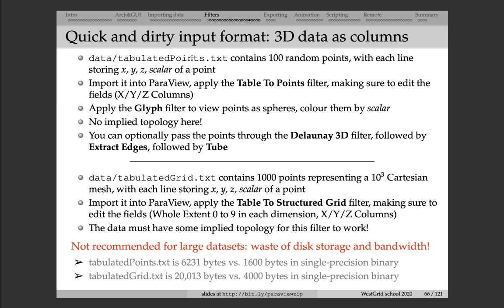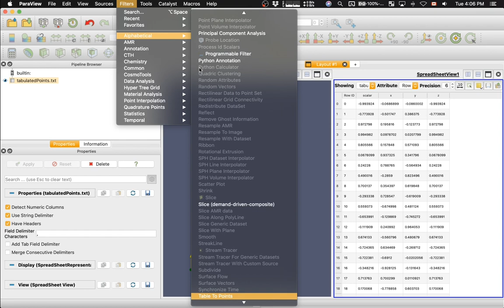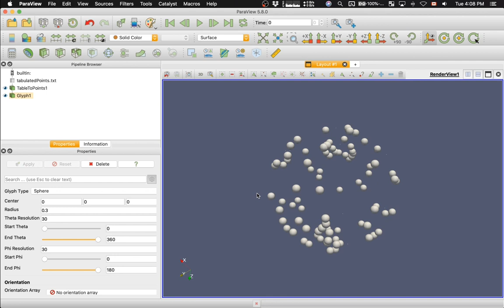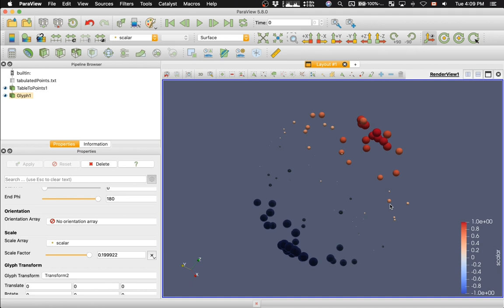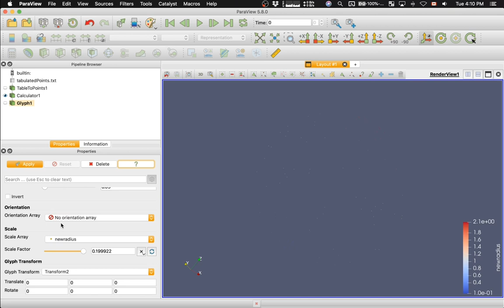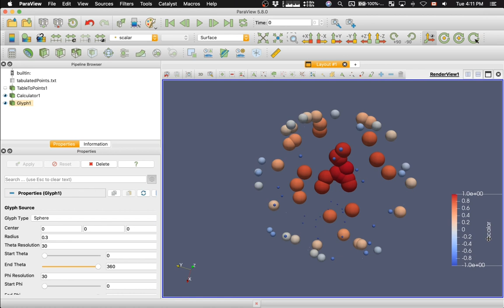CSV data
Scientific visualization with ParaView